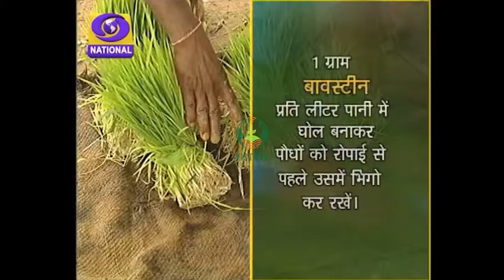धान के फसल की देखभाल